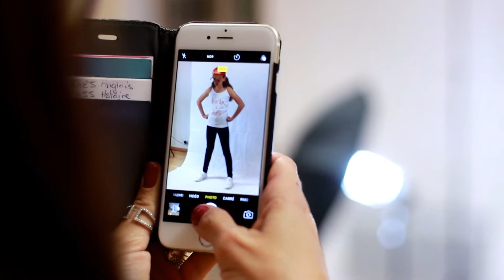Backstage BornToDance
Pour le lancement de sa marque, une petite séance photo s'impose et donc le plaisir de créer un BackStage